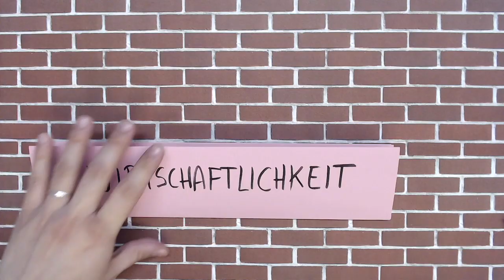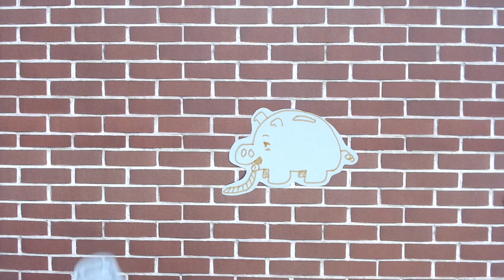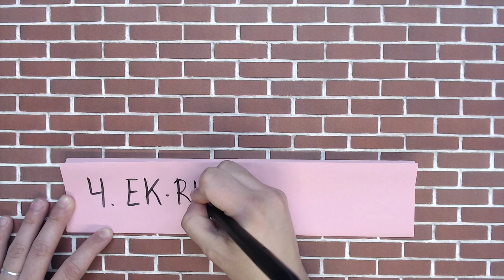Kapital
Die angehenden Fachinformatiker*innen der SZ Utbremen haben Erklärvideos zu wirtschaftlichen Fachbegriffen erstellt.